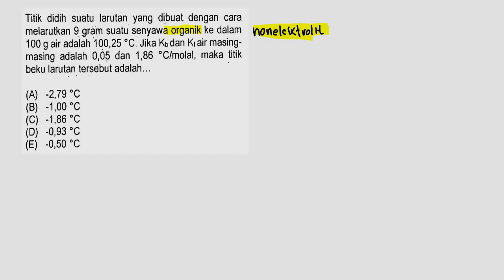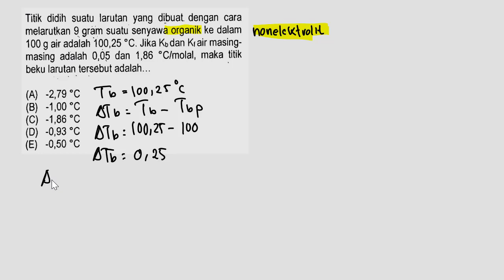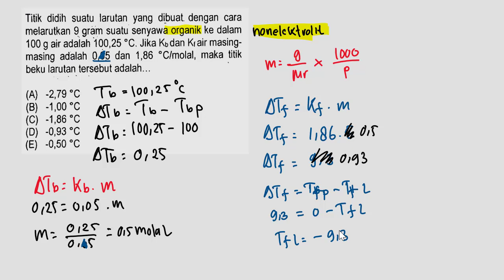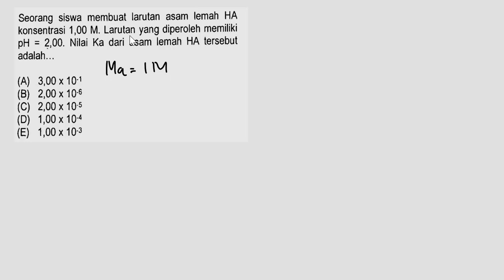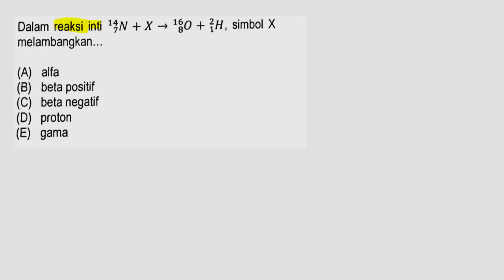Pembahasan Kimia Saintek UTUL UGM 2019 - UTUL UGM 2020 #1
Pembahasan soal kimia utul ugm 2019, latihan perisiapan utul ugm 2020